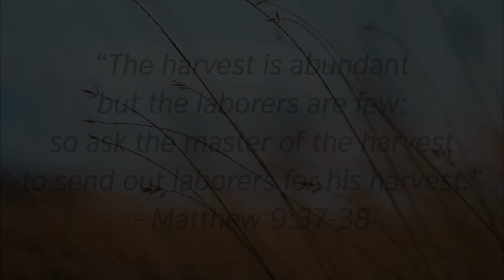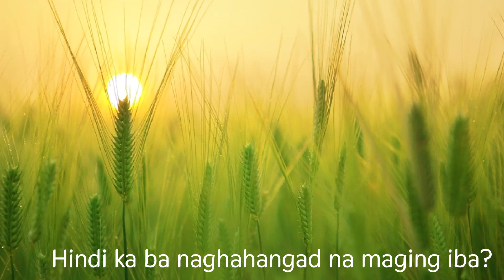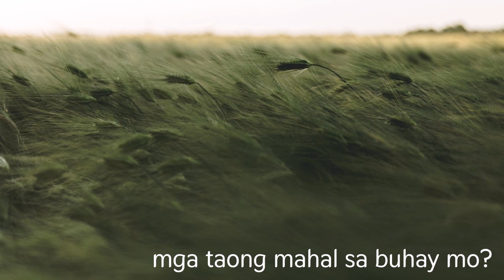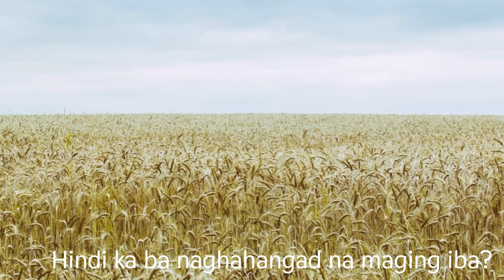TINATAWAG KA NIYA | Benedict Federoso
TINATAWAG KA NIYA

Words and Music by MIMO PEREZ
Performed by BENEDICT FEDEROSO
From the album, PAG-IBIG MO, Vocation Album

Jesuit Communications Foundation, Inc.